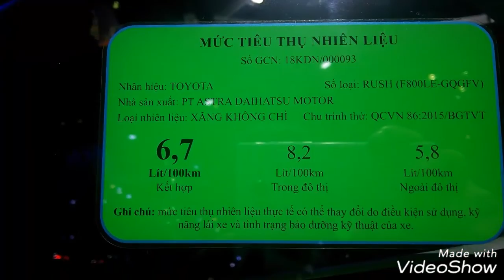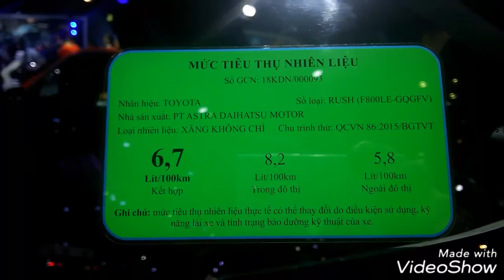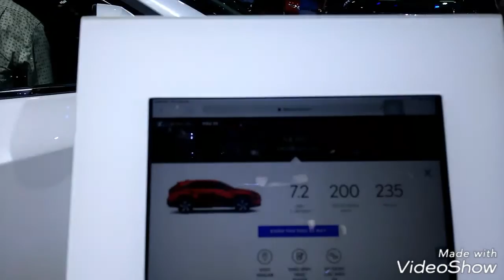Những dòng xe và phiên bản mới tại Việt Nam, model girl motor show